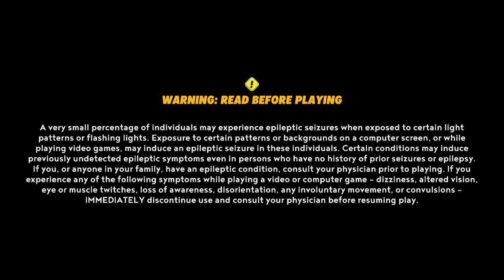I Really Am DoOoOomed (Mario + Rabbids Sparks Of Hope DLC Part 2)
Timecodes Ahead For Levels And Important Moments:

00:00 Floor 6
17:20 Floor 7
31:36 Floor 8
36:32 Floor 9
48:09 Final Floor
1:10:48 Ending And Outro